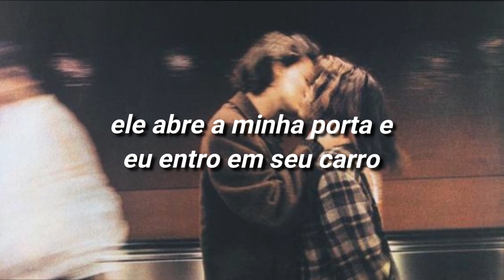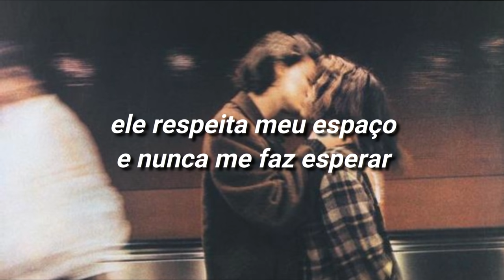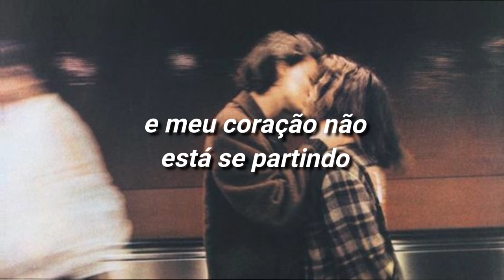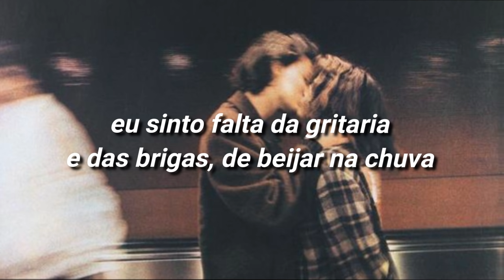the way i loved you - taylor swift [TRADUÇÃO/LEGENDADO]